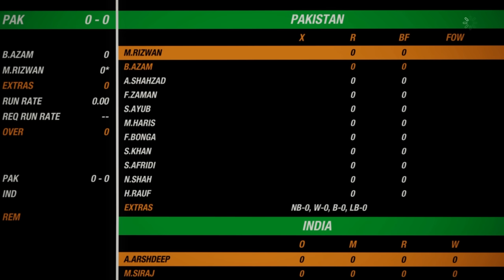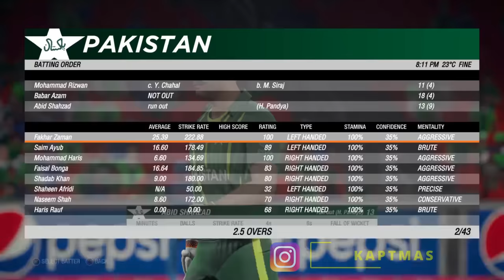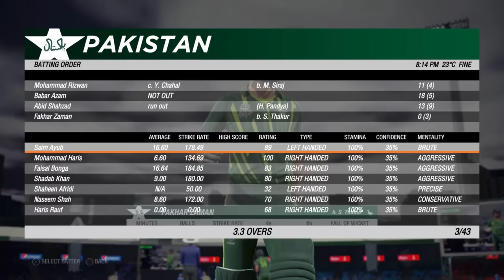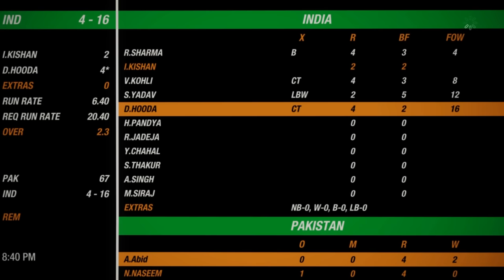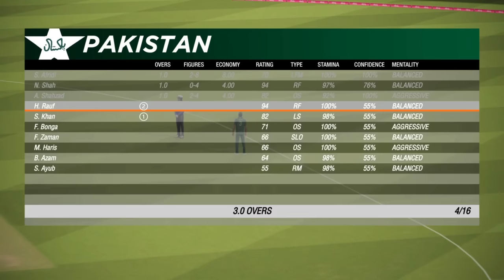Eid Gift Match 🥳 | Shaheen Shah's Brilliance 🔥🏏 | Pakistan vs India 🏏 | 4 Nation Series Final Match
The stage was set for an epic showdown as the arch-rivals Pakistan and India clashed in the final match of the thrilling 4-country series in the virtual world of Cricket 19. The match carried the weight of years of history, passion, and intense rivalry between the two cricketing giants. This is an Eid gift to all Pakistanis and Muslims around the world who can enjoy Cricket :D

Led by their charismatic captain Babar Azam, Pakistan took to the field with determination and a burning desire to claim victory against their fierce rivals. Babar showcased his exceptional batting skills, displaying elegance and precision with each stroke. His exquisite timing and ability to find gaps in the field left the Indian bowlers struggling to contain his onslaught.

Supporting Babar's masterclass was a disciplined bowling attack led by the sensational left-arm pacer Shaheen Shah Afridi. With his lethal pace and impeccable line and length, Shaheen sent shockwaves through the Indian batting lineup. He dismantled their top order, claiming two crucial wickets and instilling fear in the hearts of the Indian batsmen.

However, it was not only Babar and Shaheen who shone in this high-stakes encounter. The Indian team, led by the charismatic Virat Kohli, fought tooth and nail to make a comeback. Players like Rohit Sharma, Suryakumar Yadav, and Ishan Kishan showcased their class and resilience, posing a formidable challenge to the Pakistani bowlers.

The match witnessed breathtaking moments, nail-biting contests, and edge-of-the-seat excitement. Each run, wicket, and boundary intensified the drama, fueling the anticipation of cricket enthusiasts around the world.

As the final overs approached, tension filled the air, with both teams fighting tooth and nail to gain the upper hand. The battle between bat and ball reached its pinnacle, captivating the imagination of fans from both nations.